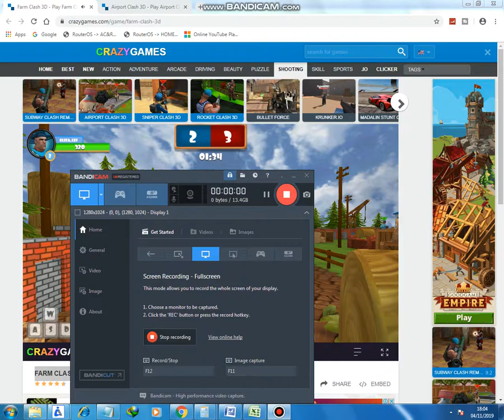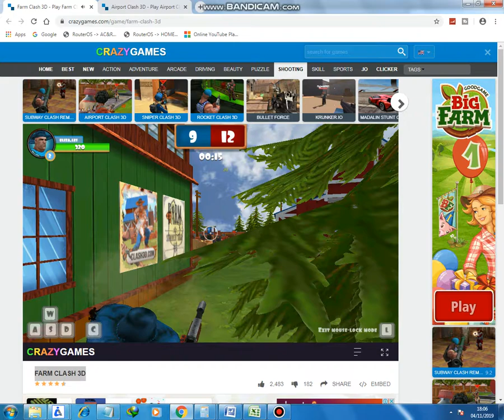FARM CLASH 3D - CrazyGames - game T-Series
T-Series
Crazy Games - Free Online Games on CrazyGames.com
Play free online games at CrazyGames, the best place to play high-quality browser games. We add new games every day. Have fun!